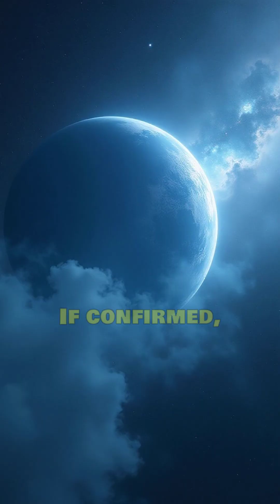5 Shocking Facts About Planet K2-18b—Is This Our First Glimpse of Alien Life?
Could this ocean world 124 light-years away hold the key to life beyond Earth? 🌌 Dive into the mind-blowing secrets of K2-18b —a Hycean exoplanet with methane, carbon dioxide, and a possible alien biosignature in its atmosphere! 🚀

In this video, we unravel 10 astonishing facts about K2-18b: from its hydrogen-rich skies and Earth-like oceans to the James Webb Telescope’s groundbreaking discovery of dimethyl sulfide (DMS) —a molecule tied to marine life on Earth. Is this proof of extraterrestrial organisms, or just cosmic chemistry? We break down the science, debate the evidence, and explore why this super-sized water world is rewriting the rules of habitability.

Discover why K2-18b’s red dwarf star could be both its lifeline and its greatest threat, how its extreme size defies expectations, and what it means for the search for life in the universe . Whether you’re a space nerd or a curious thinker, this deep dive into the cosmos will leave you questioning: Are we alone?